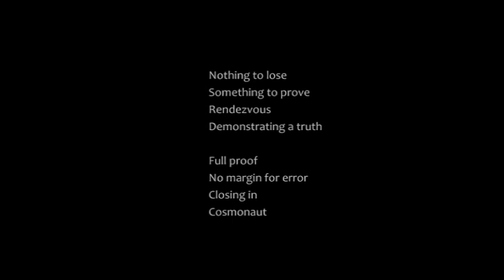Contact 4 (Remix) by Sound Dipper